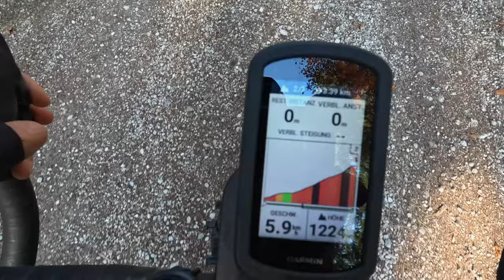Alpen MTB Tour mit Gravelbikes - Schaffen wir das? | Radtour Bayern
Es wird Zeit für die erste Radtour in unserer neuen Wahlheimat Garmisch-Partenkirchen. Wenn wir jetzt schon mal hier in den Bergen sind, möchten wir aber auch beim Radfahren hoch hinaus. Wir fahren die "Mitterkopf-Runde", welche eigentlich eher für Mountainbikes gedacht ist und welche spektakuläre Ausblicke auf die Gipfel und die alpine Natur verspricht.
Trotzdem wollen wir die Strecke mit unseren Gravelbikes wagen und stürzen uns direkt ins erste Bergtouren-Abenteuer in den Alpen. Ziel ist die auf fast 1300m gelegene Esterbergalm, welche sich malerisch in ein traumhaftes Tal einbettet.

Auf dem Weg erwarten uns aber sehr steile Anstiege auf steinigem Untergrund. Halten das unsere Beine und unsere Fahrräder durch?

▬▬▬▬▬ AUSRÜSTUNG ▬▬▬▬▬*

Garmin Edge Explore 2
iPhone-Hülle inkl. Halterung

📷 Technik:

Powerbank 5.000 mAh
GoPro Hero 12
GoPro Dual-Ladegerät mit Akku
Panasonic GH-5

▬▬▬▬▬ KAPITEL ▬▬▬▬▬
00:00 Begrüßung & Vorschau
02:49 Los geht's
04:00 Der malerische Geroldsee
06:33 Der 1. Anstieg
09:31 Verschnaufpause
12:45 Ein bisschen Thüringer Wald
14:30 Der 2. Anstieg
16:36 An der Grenze
20:38 Wir müssen Schieben
24:11 Jetzt wird es richtig herrlich
26:19 Die Esterbergalm
28:09 Auf nach unten
30:00 Wahnsinnig steil
36:29 Ein traumhafter Abschluss
37:17 Fazit & Verabschiedung